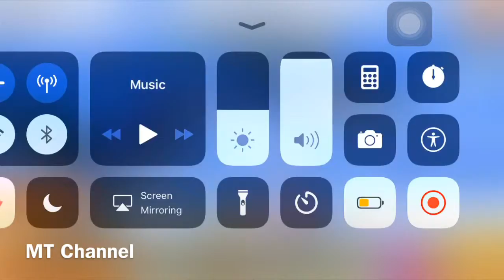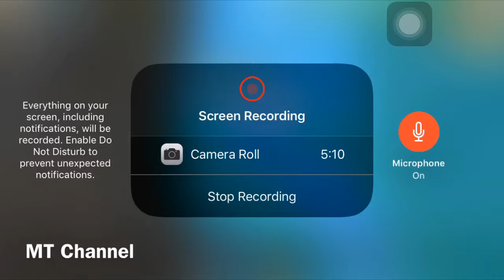Hungry Dragon 2019 Ver 1.26.6: New Dragon (Icebreaker) || Designated Dragon || Goldheist || Apophis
Hungry Dragon Gameplay
Let me know what you guys think so I can improve and get better, thanks!